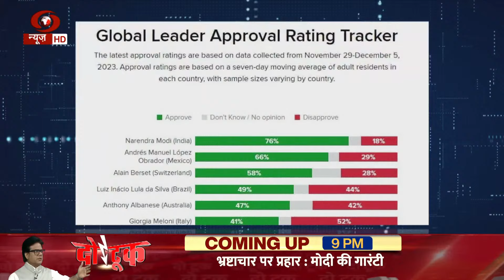PM MODI को Global Leader Approval Rating में सर्वोच्य स्थान